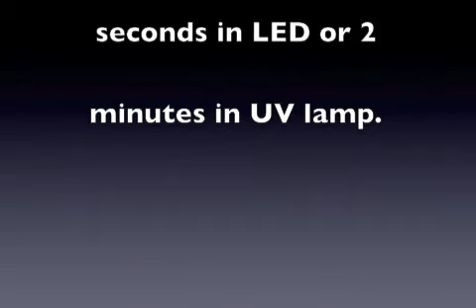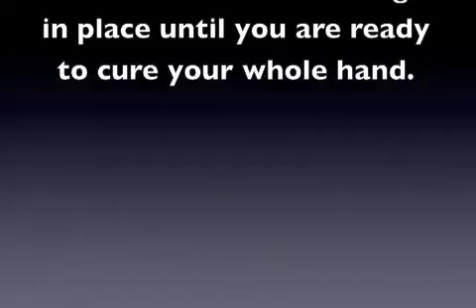Carving Technique Using Couture Gel Nail Polish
All gel nail polish colors featured in this video can be purchased